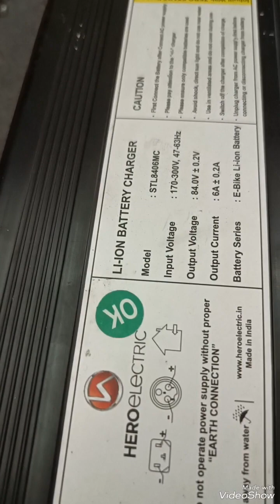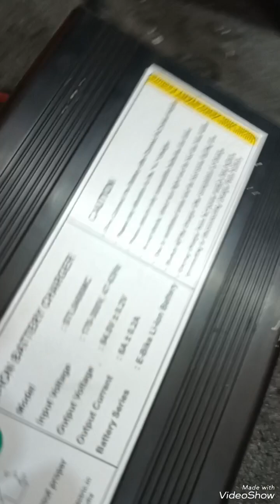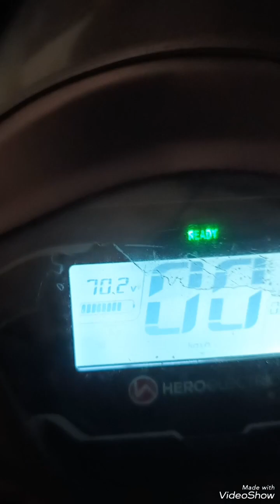Kerala deaf ..... sign ...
കേടായ ഹീറോ ഇലക്ട്രിക്ക് സ്കൂട്ടർ ബാറ്ററി സർവീസ് ചെയ്യാനാവില്ല., പുതിയത് മാറി ഇടണം എന്ന് സർവീസ് സെന്റർ നിന്നും അറിയിച്ച് മടക്കി അയച്ചത് ഇവിടെ സർവീസ് ചെയ്ത് പ്രവർത്തനസജ്ജമാക്കി നൽകി...  The service center informed that the damaged Hero Electric scooter battery cannot be serviced, a new one should be replaced and sent back, it was serviced here and made operational..